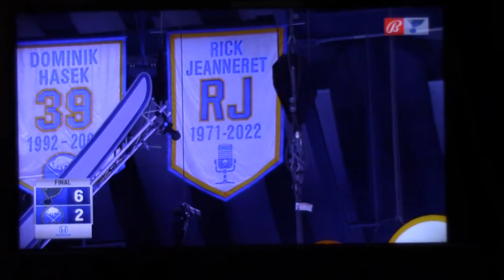STL vs BUF - Blues Win 6-2